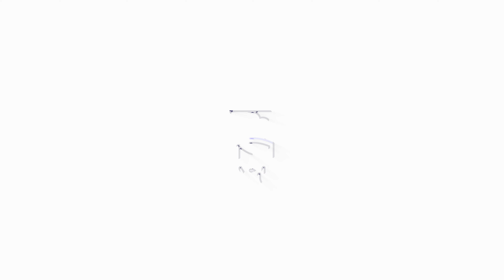BATATA RECHEADA I RECEITAS FÁCEIS E RÁPIDAS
Faça batata recheada assim da próxima vez! Receita super fácil e econômica.

Acesse o Facebook, Instagram, Twitter, Tiktok, Kwai ou Pinterest: @testegordice

👋🏻 SOBRE NÓS
A Teste Gordice nasceu de uma paixão, uma paixão não somente pela culinária em si, mas principalmente pelo resultado, o prato pronto, uma lasanha saborosa, o churrasco bem feito, até mesmo aquela salada bem temperada. Aquele mesmo prato que junta a família no final de ano, aquele que traz alegria e satisfação em qualquer momento. Somos amantes da culinária, por isso, queremos mostrar para todos as nossas melhores receitas e fazer com que você experimente e celebre com sua família e amigos essa paixão em comum. Junte-se, teste várias receitas e venha construir essa comunidade que, independente do prato, ama mesmo é comer.

▶️ O CANAL
Olá, meu nome é Isabela, faço parte da equipe Teste Gordice. Eu, junto com você, vou aprender tudo sobre culinária e o universo da baixa gastronomia, diariamente.
Sendo essa a minha paixão, quero ajudar você a entender o que faz de uma boa receita os seus melhores momentos. Com isso, criamos esse canal com o desejo de aprendermos juntos uma deliciosa receita, seja doce ou salgada. Tudo isso para que compartilhe momentos incríveis ao lado de quem você ama.